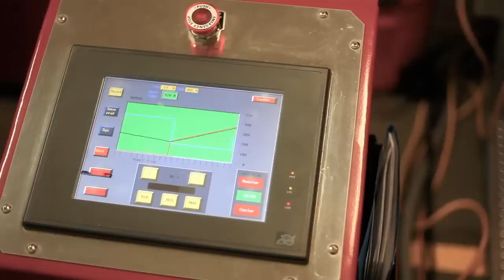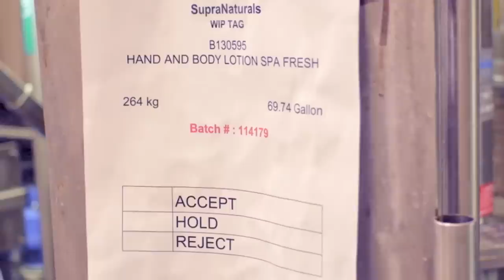Sisel Manufacturing Plant Tour Spanish